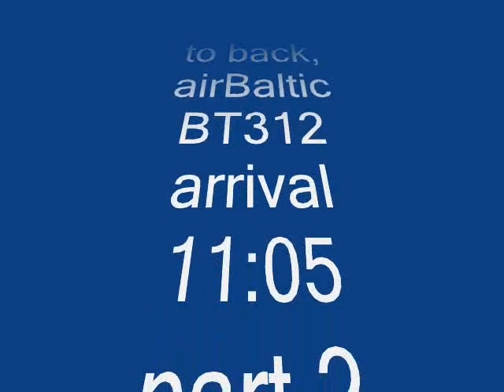airBaltic TLL - RIX BT312 May, part 2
airBaltic, Fokker F50, Lennart Meri Tallinna lennujaam, Lennart Meri Tallinn Airport, Starptautiskā lidosta "Rīga", Riga International Airport